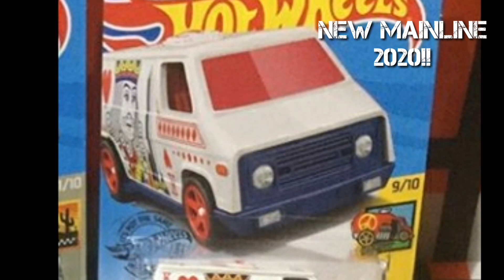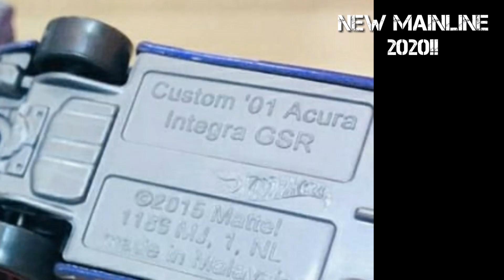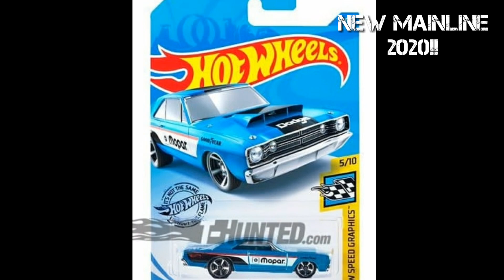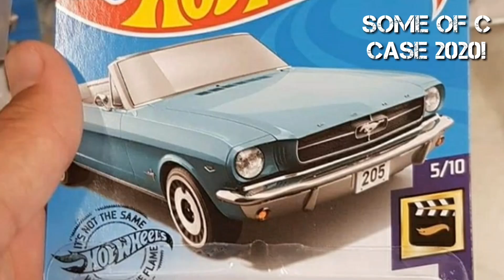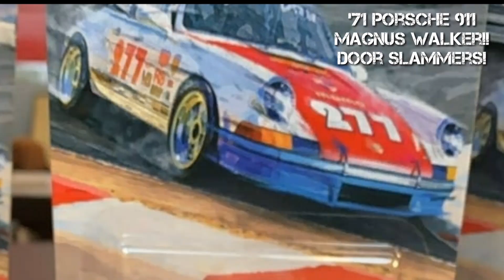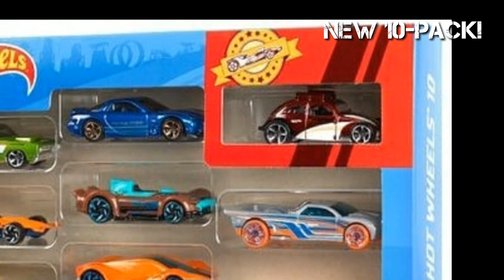Some Of Hot Wheels C Case 2020! New Mainline 2020! Period Correct X Hot Wheels! And More News!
All Credits In My Instagram @HW Hot News THX For Whatch The Video!

Good Lucky For Your Collection😉